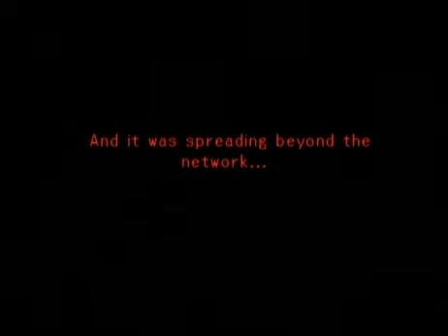dotHack Outbreak (02) Everything Changes